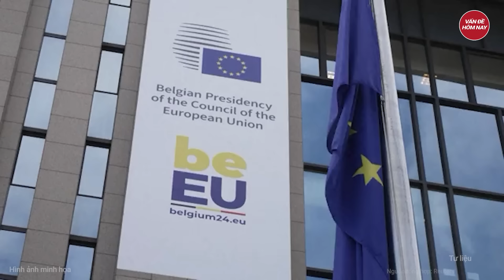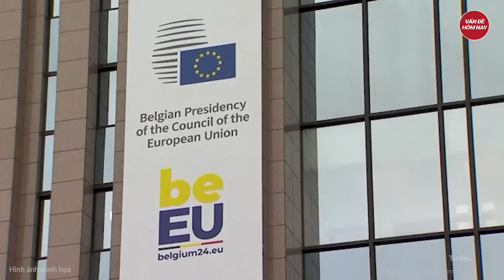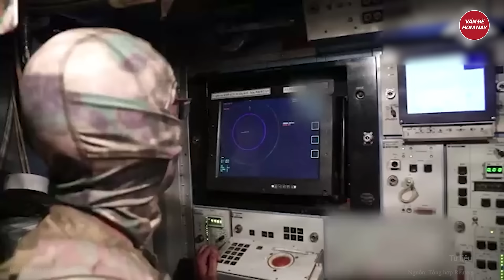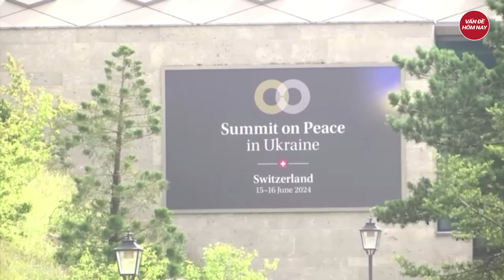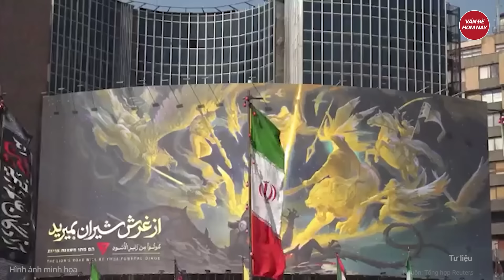Thời sự quốc tế: Vũ khí Triều Tiên hướng về Hàn Quốc, biên giới nóng rực?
Triều Tiên Hàn Quốc mới nhất | Thời sự quốc tế: Vũ khí Triều Tiên hướng về Hàn Quốc, biên giới nóng rực?
Mới đây, Triều Tiên tuyên bố đã ra lệnh cho các đơn vị pháo binh gần biên giới với Hàn Quốc sẵn sàng khai hỏa. Động thái này diễn ra sau khi nước này đe dọa sẽ gây ra "thảm họa khủng khiếp" đối với Seoul.